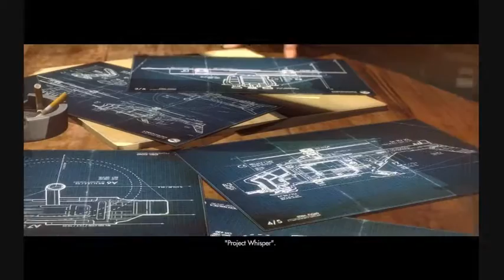Paul's Gaming - Wolfenstein: New Order part23 [BLIND]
Nazis are causing trouble in the world again, so Blazkowicz is back in action to ruin their lives and save the world! (Or rather, in action for the first time in Paul's Gaming, because I've never recorded a Wolfenstein before!)

I've had this since release day, but due to recording problems, it took a long time to get around to it. (Fraps made it unplayably slow, OBS made the game crash), but now, thanks to the help of a friend, I was able to record it using Bandicam!
It's been a long time coming, so I hope you all enjoy!

Also, this was gifted by one of you awesome people, so thank ya very much!